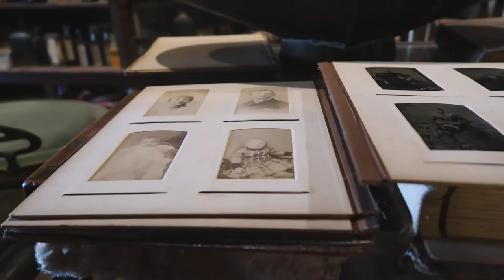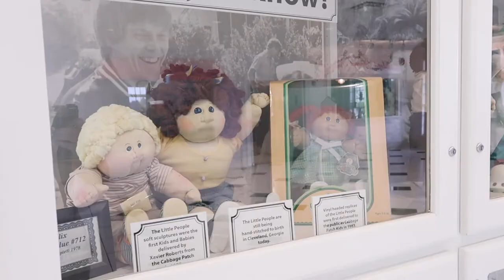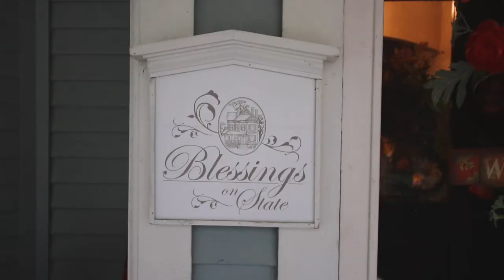Where to Travel in 2021 || Top Three Small Towns You Need to Visit This Year || Small Town America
Where to travel in 2021? Here are the top three small towns you need to visit this year.

Katie Scott

These are the top three small towns you need to visit this year! But there are so many others, so here are some of our other small town America faves:

• Lake Mills, WI
• Key West, FL
• Sevierville, TN
• Fairfield, IL
• Paducah, KY
• Stanford, KY

•• OUR FAVES ••
» Our Ring Light